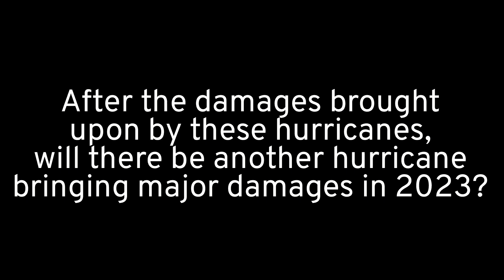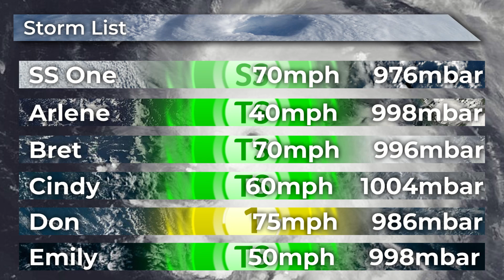2023 Atlantic Hurricane Season Animation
Come watch the 2023 Atlantic Hurricane Season Animation, made by Khan Storm Tracking!

The 2023 Atlantic hurricane season was the fourth-most active Atlantic hurricane season on record with 20 named storms forming, tied with 1933. Among them, 7 became hurricanes, with 3 reaching major hurricane strength. The most notable storms in the season being the unnamed subtropical storm in January, Hurricane Franklin going out to sea, Hurricane Idalia slamming into Florida as a category 3 hurricane, and Hurricane Lee, a category 5, impacting Canada with its remnants.